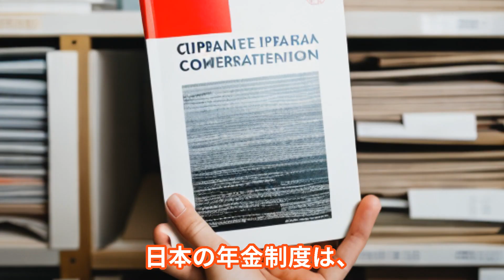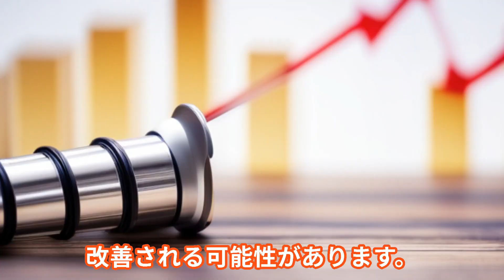日本の年金制度は破綻しませんか？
老後の年金 年金を受給できる65歳の年収は結局いくらなら年金はへらされないの?働きながら年金を受け取りたいけど、損したくない老後の年収はいくらなの?

【該当するか確認して！】79.5万円増額！厚生年金の44年の長期加入の特例【約80万・加給年金を合わせて120万円増額/特別支給の老齢厚生年金】